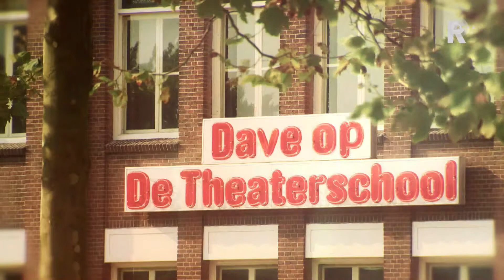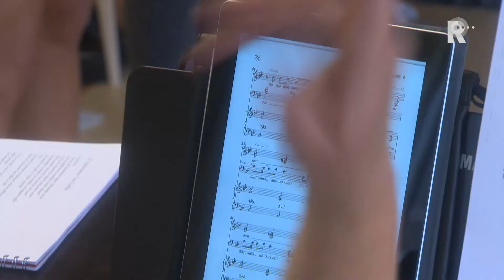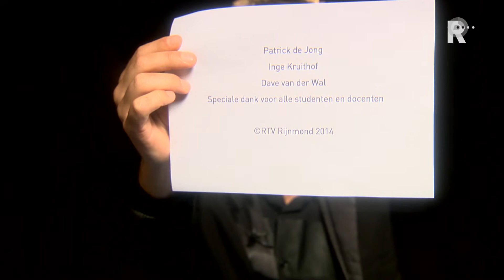Dave op de Theaterschool - aflevering 1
Dave van der Wal op de Theaterschool.